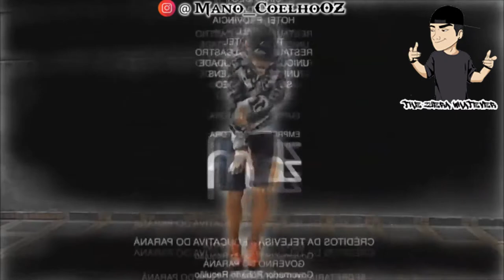Eis que Vc Começa a Morar Sozinho(Meme)